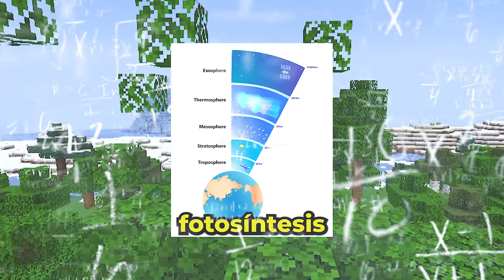paso MINECRAFT pero los ITEMS se MULTIPLICAN cada vez 😱 MINECRAFT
⏰ TIEMPOS ⏰
0:00​ INTRODUCCION
0:10 MINECRAFT

● Danycopetin  crea videos de minecraft shorts, minecraft pero, minecraft memes, minecraft trends, entre otros videos de minecraft.